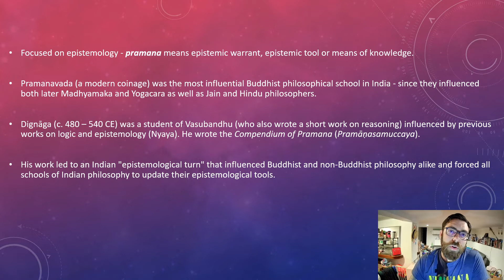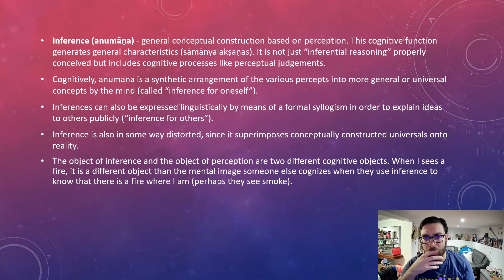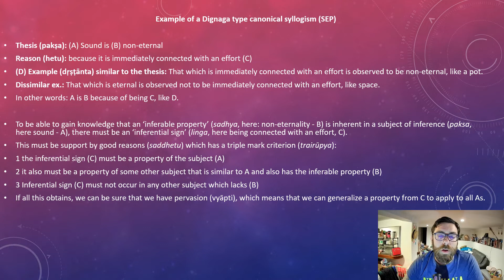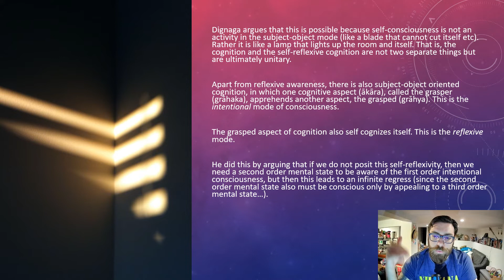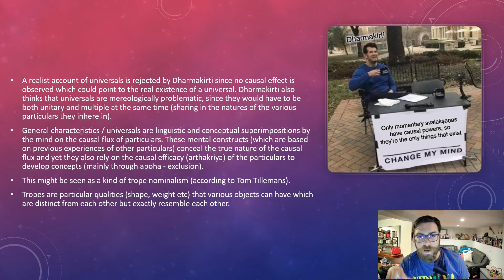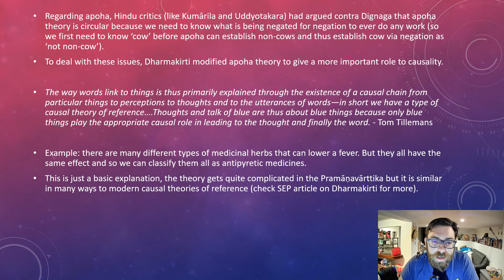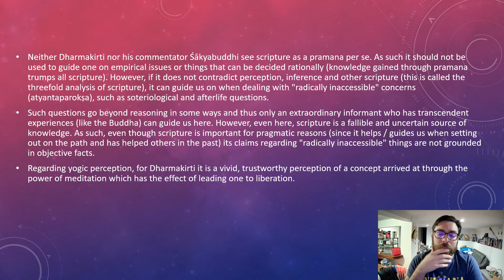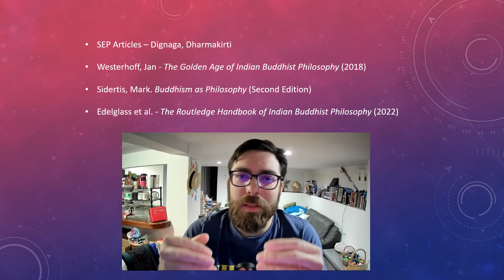A Historical Tour of Indian Buddhist Philosophy 2 (Pramanavada)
Introduction 0:00
Dignaga's theory of two pramanas 4:50
Apoha (Exclusion) theory 14:53
Canonical Syllogism 16:56
Cogntion 28:59
Dharmakirti's philosophy 35:52